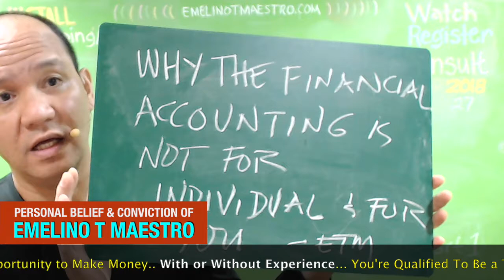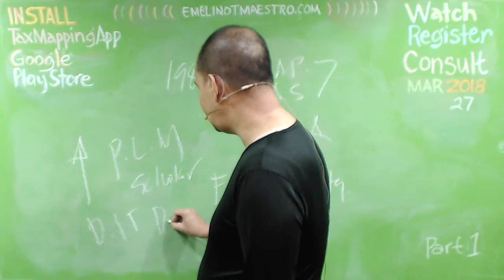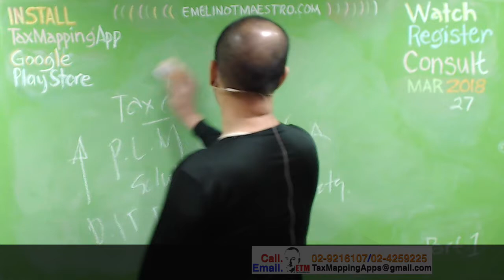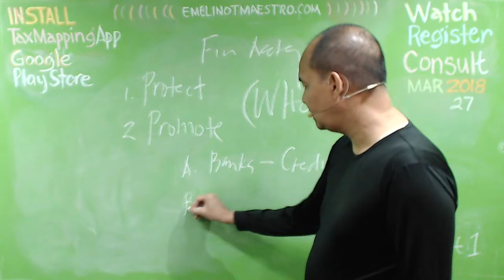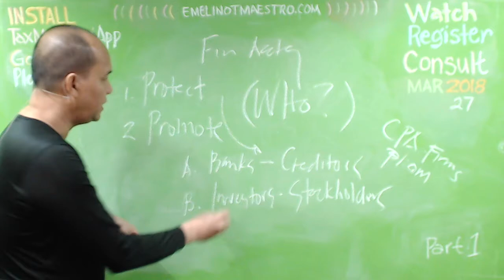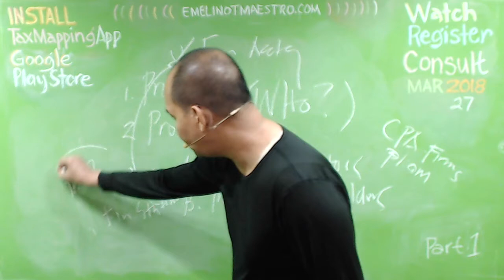Financial Accounting, a Trap, Traitor or Threat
The purpose of accounting is to provide the information that is needed for sound economic decision making. The main purpose of financial accounting is to prepare financial reports that provide information about a firm's performance to external parties such as investors, creditors, and tax authorities.Rather, its purpose is to provide enough information for others to assess the value of a company for themselves. Because external financial statements are used by a variety of people in a variety of ways, financial accounting has common rules known as accounting standards and as generally accepted accounting principles ...The general purpose of the financial statements is to provide information about the results of operations, financial position, and cash flows of an organization. This information is used by the readers of financial statements to make decisions regarding the allocation of resources.he purpose of accounting is to accumulate and report on financial information about the performance, financial position, and cash flows of a business. This information is then used to reach decisions about how to manage the business, or invest in it, or lend money to it.This involves the preparation of financial statements available for public consumption. Stockholders, suppliers, banks, employees, government agencies, business owners, and other stakeholders are examples of people interested in receiving such information for decision making purposes. Financial accountancy is ...The main purpose of financial accounting is the preparation and presentation of general-purpose financial statements. One of the most distinctive features of financial accounting, especially when compared to managerial accounting, is compliance with accounting standards. Financial accounting prepares financial ...Managerial accounting processes economic information to be used by management in making decisions. Financial accounting involves the preparation of general-purpose financial statements used by various users in making informed decisions. The differences between managerial accounting and financial accounting can ...Purpose. The objective of financial statements is to provide information about the financial position, performance and changes in financial position of an enterprise that is useful to a wide range of users in making economic decisions (IASB Framework). Financial Statements provide useful information to a wide range of users ... Financial accounting, however, is a subsection of the general field of accounting that focuses on gathering and compiling data in order to present it to external users in a usable form. So what does that mean? Basically, financial accounting's main purpose is to provide useful, financial information to people ...The process of recording, summarizing and reporting the myriad of transactions from a business, so as to provide an accurate picture of its financial position and performance. The primary objective of financial accounting is the preparation of financial statements - including the balance sheet, income statement and cash flow ...